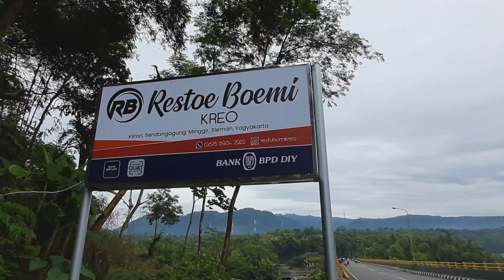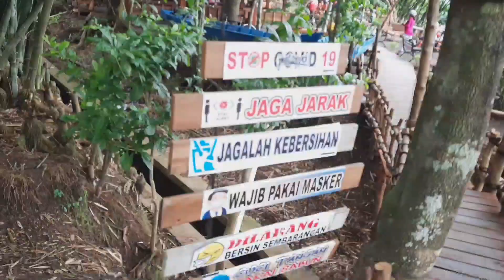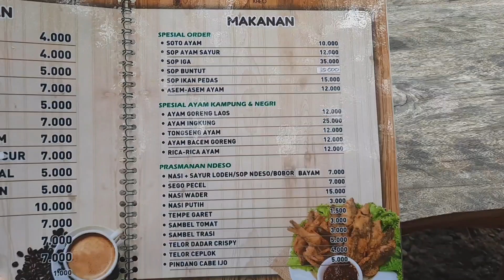Gowes ke Tempat Viral Restu Bumi Kreo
Pagi ini saya gowes ke  salah satu tempat kuliner jogja yang sedang viral restu bumi kreo.  Restu bumi kreo berada di atas jembatan Kreo yang dibawahnya mengalir kali progo.
Harga makanan di restu bumi kreo sangat terjangkau.
Restu bumi kreo bisa dijadikan destinasi gowes karena letaknya yang tidak jauh dari geblek pari nanggulan, kopi ampirono, kopi ingkar janji dan jalur Luna Maya. Jadi sekali gowes kita bisa mendapatkan beberapa destinasi sekaligus. Restu bumi kreo buka jam 7 pagi sehingga cocok juga dijadikan destinasi gowes cari sarapan (gocapan)